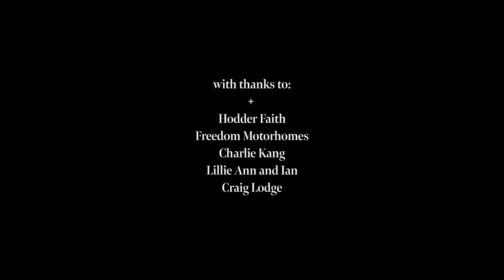The Pilgrim Podcast: Day 21 | Iona To Lindisfarne | Lectio 365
"Day 21: Lindisfarne - sadly the final episode of The Pilgrim Podcast in which we explore Holy Island, and try to process all that’s happened over the past three weeks walking from Iona to Lindisfarne in the footsteps of Saint Aidan." - Pete Greig

All songs recorded on the Pilgrim Podcast can be found in Rich Dawson's album "Pilgrim Songs (Bootleg Edition)"